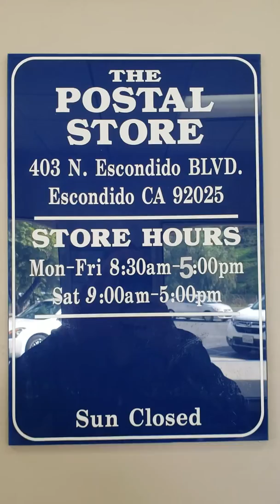Mailing my controls of the De~Lovely Fusion Reactor Electrode to Dr. Edmond Storms February 3, 2020.